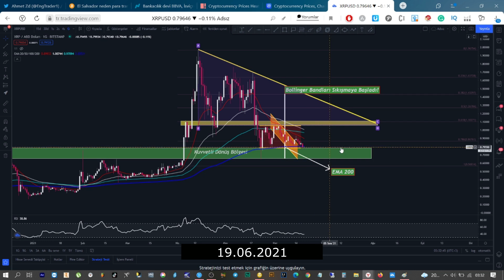Ripple XRP İçin Ne Söyledik Ne Oldu?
Ripple XRP için yaptığımız analiz ve netice sizlerle!
Devamı yakında!

Ripple XRP Yorum İnceleme ve Teknik Analiz!

binancechrome chrometronlink